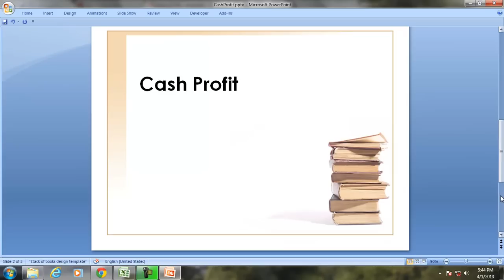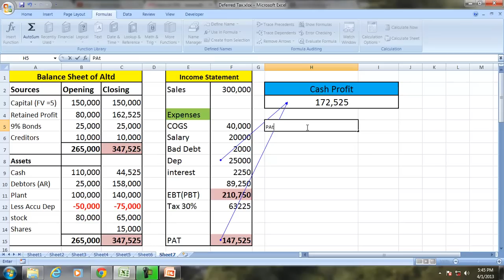Accounting Dictionary_Cash Profit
Cash ProfitThe net profit as increased by non-cash costs, such as depreciation, amortisation, etc. When the result of the computation is negative, it is termedas cash loss.